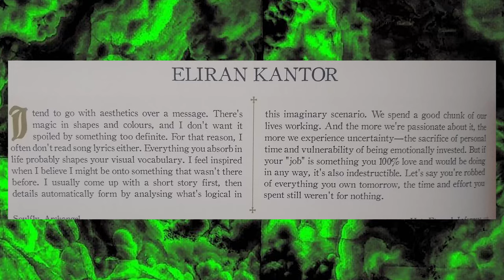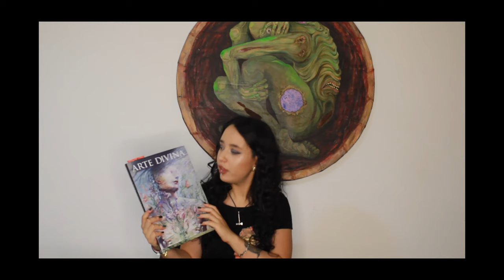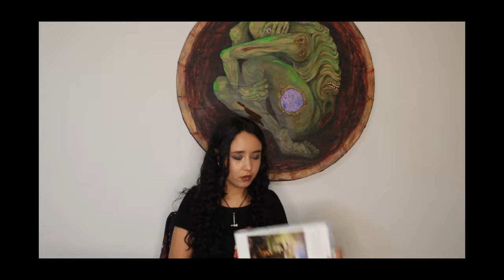Eliran Kantor; Elegancia y Brutalidad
Si quieren conocer un poco más del trabajo del pintor Eliran Kantor, uno de los exponentes visuales más importantes del momento y que a mi parecer será trascendental en la historia del arte también. Su imaginario pende se una delgada linea entre las técnicas clásicas, los temas contempóraneos y atmósferas romanticistas, lo que hace de su obra una amalgama elegante y brutal ¿Qué les parece? ¿De que otros artistas les gustaría que hablara? Aquí les dejo su página oficial por si les interesa adquirir alguna diabolicada pictórica lml